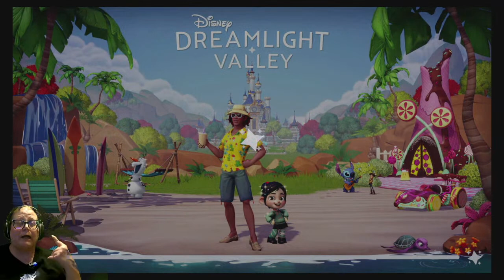Let's Drink and Play Disney Dreamlight Valley! | Donald's Dirty Sock & Moana's Boat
Let's get back to the Valley!